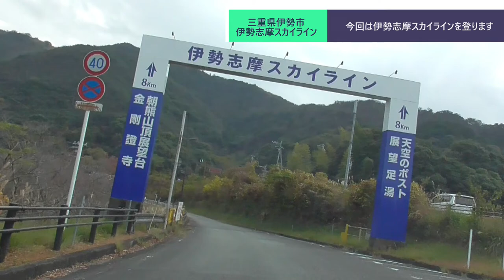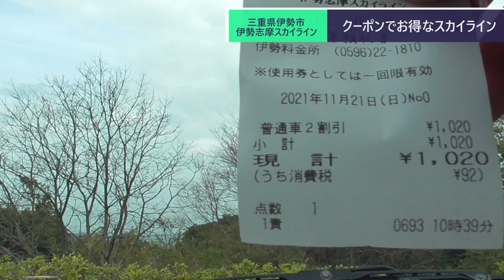ST086-5 名所案内（伊勢市駅）：伊勢志摩スカイライン①【今年の名所、今年の内に。】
当動画関連サイト・チャンネルはこちら↓
伊勢志摩スカイラインさま